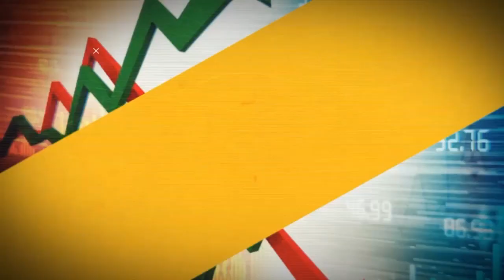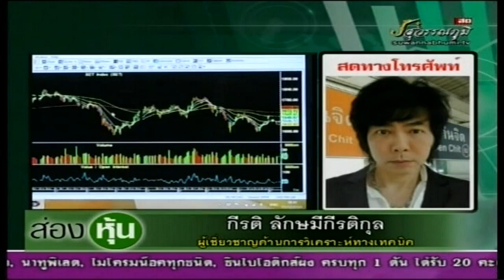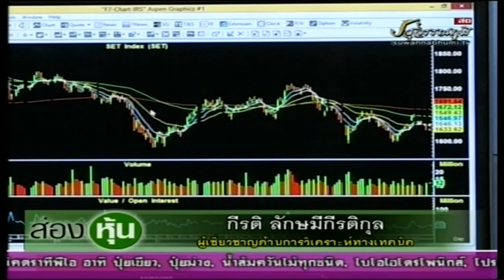ส่องหุ้น 11 ธ.ค. 61 กีรติ ลักษมีกีรติกุล [2]